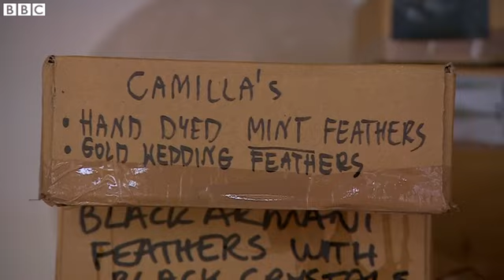Inside hat designer Philip Treacy's studio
For over 25 years Philip Treacy has designed hats that draw admiration and surprise in equal measure, with his client book including names from the worlds of royalty and celebrity.
The singer Lady Gaga once said that being asked to take off her Treacy hat at a party was like being asked to remove her liver.
Breakfast's Jayne McCubbin met the designer in his London studio.